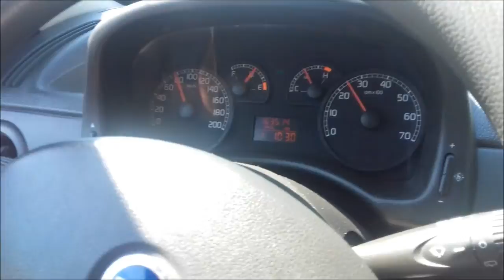Pletvar, June 2018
I've had this video sitting on my HDD for 4 years so I decided to upload it. This is my car climbing the mountain pass Pletvar, with 4 people inside.